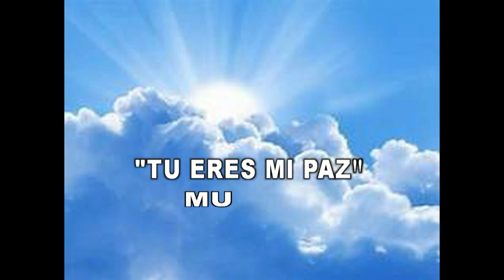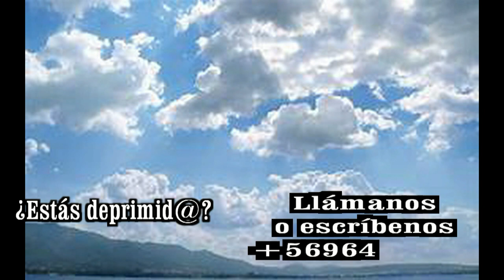GOTITAS DEL ESPIRITU SANTO AÑO 3 NUMERO 297 7 JUNIO